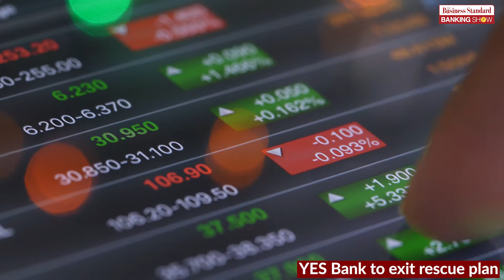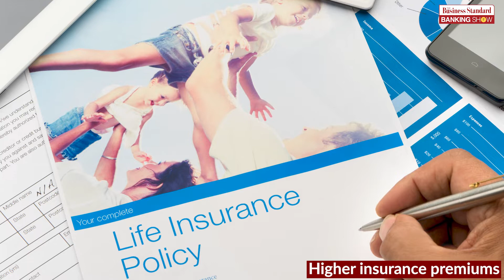TBS, After RBI's rate hike banks increase lending and deposit rates and more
Understanding the impact of RBI’s rate-hike decision on loans and deposits, YES Bank’s attempt to get out of the rescue plan, increase in premium of the government’s life and accident insurance schemes, and RBI’s decision to raise ceiling on home loans by co-op banks